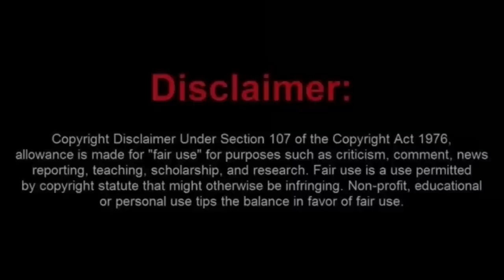Half-Brained Frauditor Wastes No Time In Getting Arrested for Interference